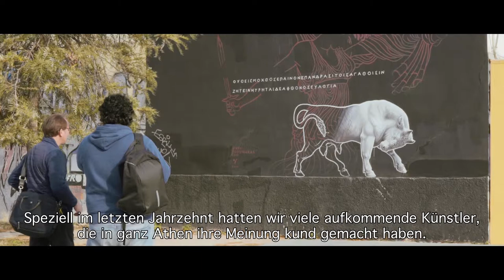Street Art and Graffiti in Athens - with Street Art Guide Dimitrios Mustafidis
Video directed by: Harun Isik

Come visit our Graffiti and Street Art Gallery!